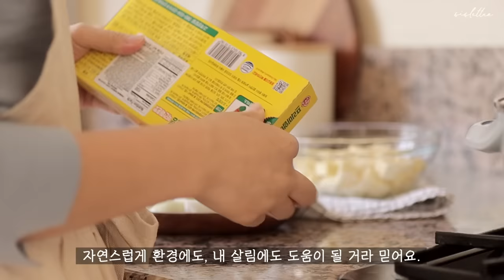SUB) 버리면 손해! 재활용 살림으로 하는 정리, 보관, 청소♻️/ 생활속 재활용 꿀팁/ Useful Recycling Ideas to Organize, Clean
🎞영상은 1080p 로 설정하셔서 더 선명한 화질로 보세요. (오른쪽 상단 점 새개-화질-고급-1080p)

안녕하세요. 오늘은 요희의 영상이에요.

어느덧 2월의 끝자락, 이제는 봄을 준비하는 시간이 되었네요.

요즘 재활용, 새활용 많이 하시잖아요.
그런데 사실 너무 억지스럽거나, 일상 생활에 정말로 필요로 하지 않다거나, 활용 가능하지 않다면
재활용, 새활용도 무용지물이 되는 것 같아요.

그래서 오늘은 정말 제가 일상 생활에서 살림을 하며 유용하게 사용, 활용하고 있는 재활용 팁들을 모아봤어요.
생각보다 많은 곳에 쓰고 있더라구요.

드라이 시트 재사용방법은 세탁설님 영상에서 배웠어요. 빨래와 관련된 많은 유용한 정보들은 세탁설님 채널 보면 정말 도움이 많이 되요~~
앗, 그리고 빨대 아이디어는 제가 원조가 아니랍니다~~ 예전에 알게된 아이디어인데 저도 정확히 어디서, 누가 이런 기발한 아이디어를 최초로 내었는지는 저도 몰라요! 아무튼 그분은 천재가 아닐까요🤗

한 영상에 모두 다 담지는 못했지만, 오늘 영상 유용하고 좋아해 주시면 또 만들어 볼게요. 😉
버리기 전에 한번 더 생각해보고,
새로 사기전에 한번 더 둘러본다면,
자연스럽게 환경에도, 또 내 살림에도 분명 도움이 될거라 믿어요.

남은 2월 마무리 잘 하셔요.💕